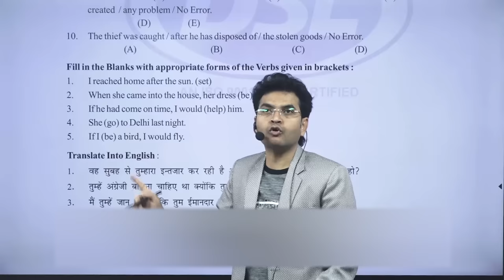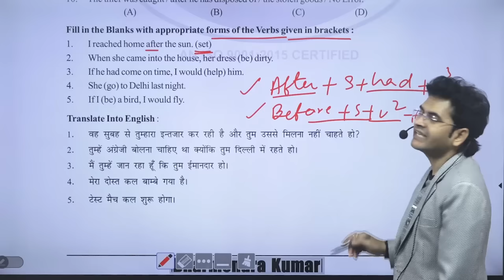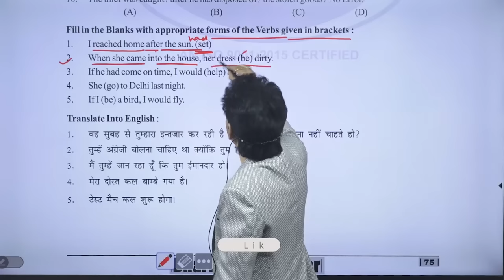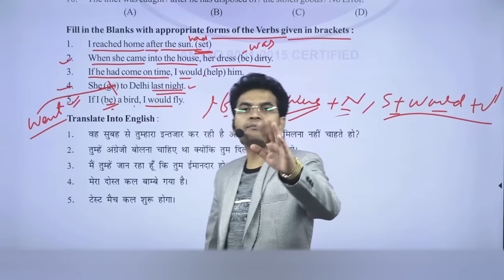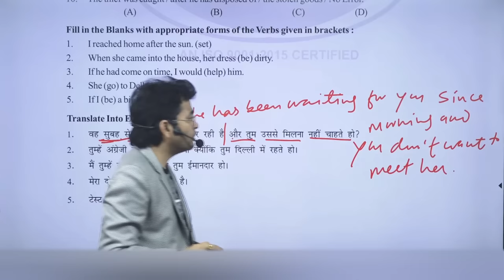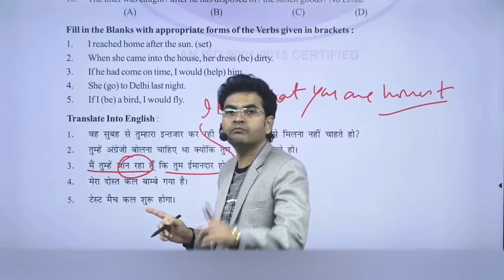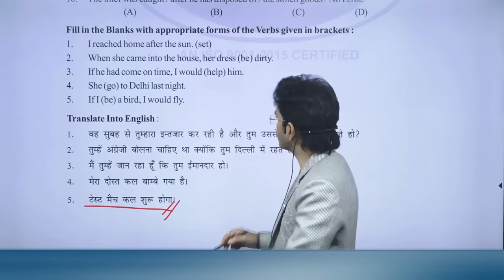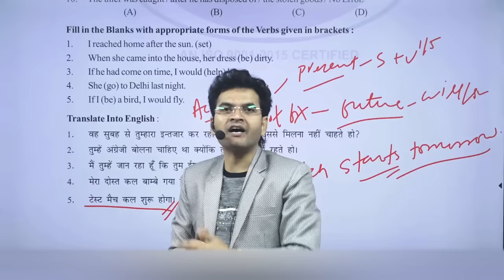[ PART- II ] चुटकियों में Solve करे TENSE के COMMON ERROR | By Dharmendra sir | DSL English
In this video, we will discuss how to solve the common errors in Tense within a seconds.
We start part2 in which we cover to fill in the blanks and translate Hindi to english sentences.

• English Grammar
• Objective English
• English Translation
• Doubt Class